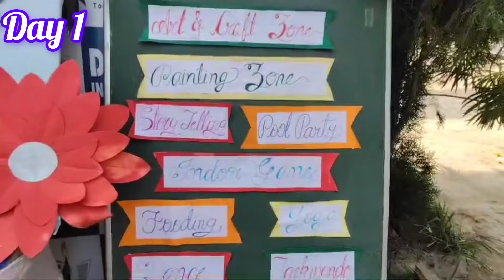Summer Camp|| Day 1